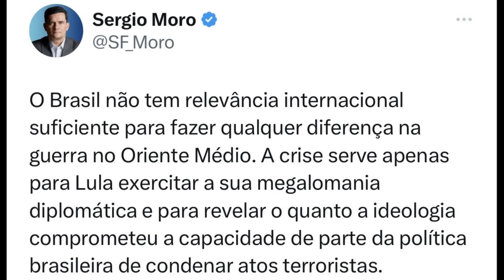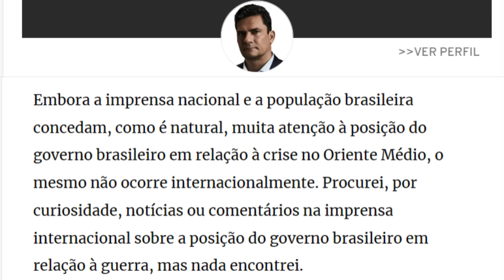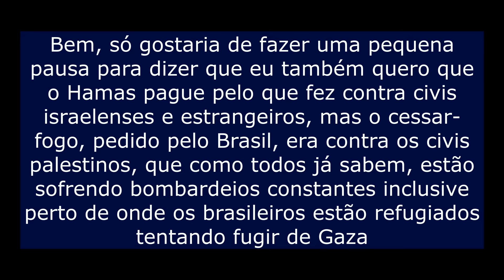Zambelli toma invertida, Moro ERROU, EUA vetam proposta de paz do Brasil na ONU, Biden quer mais?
Neste vídeo, é mostrado que o presidente da CPMI, Arthur Maia, se irritou com a indiciada Carla Zambelli hoje, 18/10. "Você não vai falar isso aqui não". Também é mostrado que, ao contrário do que o submisso Sérgio Moro falou, o Brasil conseguiu 12 votos de 15 favoráveis a resolução de cessar-fogo e criação de corredor humanitário em Gaza. A proposta tinha mais votos do que o necessário para ser aprovada, MAS os EUA vetaram. Ainda vão chamar o Brasil de anão diplomático? Agora, os EUA vão ter que segurar as consequência dessa escolha praticamente sozinhos. Joe Biden parece querer dobrar a aposta, dando apoio irrestrito a Israel. Alguém acha que os EUA querem a paz?